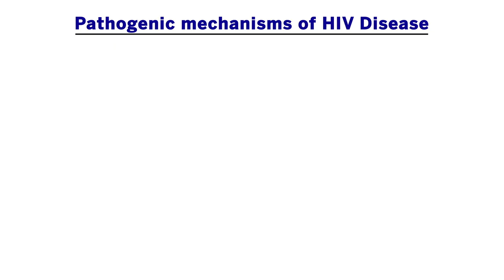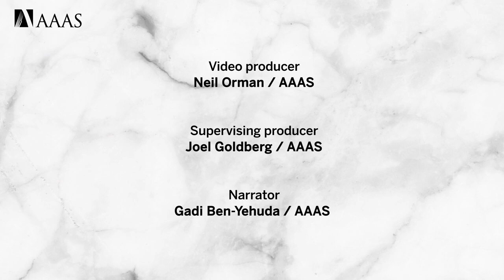Anthony S. Fauci Honored with Philip Hauge Abelson Prize